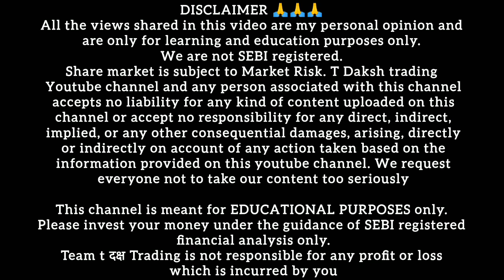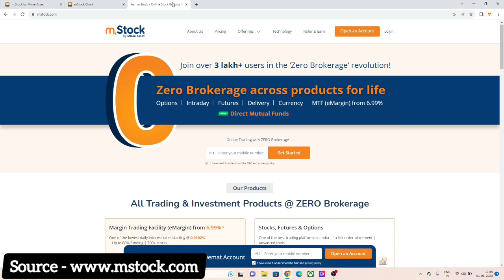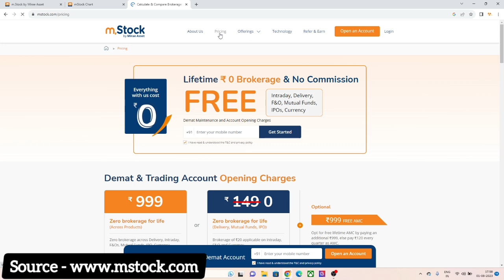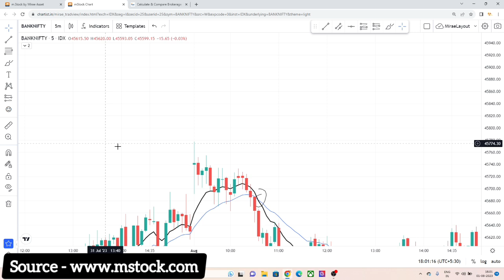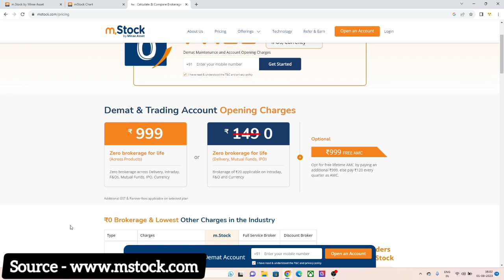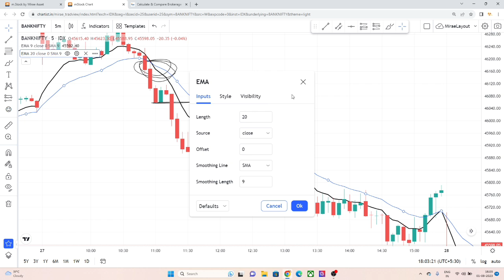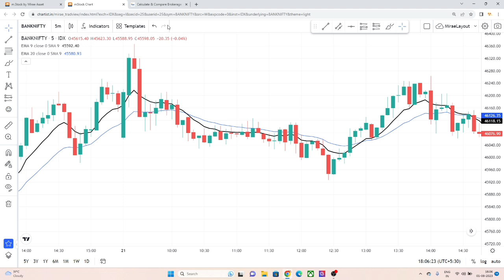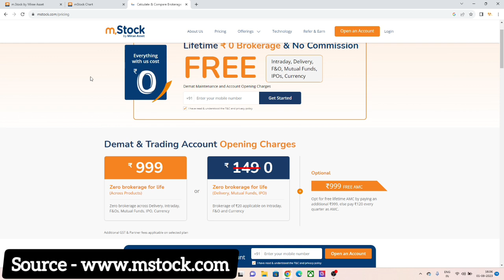5 Minute Swing Trading Jackpot Strategy for Beginners in Nifty Banknifty Options Trading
5 Minute Swing Trading Jackpot Strategy for Beginners in Nifty Banknifty Options Trading

ZERO Brokerage Demat and Trading Account across all segments including Intraday, FnO, Delivery, IPO, Mutual Fund, ETF's

Option chain
option chain analysis
price action

Ema strategy
Ema trading strategy
 BEST SCALPING STRATEGY FOR INTRADAY TRADING
t Daksh trading
10 Ema Strategy
Scalping Trading Strategy
no Indicator Setup
d 30 Strategy
d30 Strategy
3 30 ka formula kya hai
3 30 ka formula trading
3 30
3:30
3 30 formula banknifty

Option chain
option chain analysis
price action

Ema strategy
Ema trading strategy
 BEST SCALPING STRATEGY FOR INTRADAY
Sell House
Website Hosting
Ecommerce Software
Credit Card
E Commerce
Online Business
Drop Shipping
Home Repair
Weight Loss
Content Creation
Career Advice
Auto Repair
Personal Finance
Business Services

t daksh trading the harsh dalal